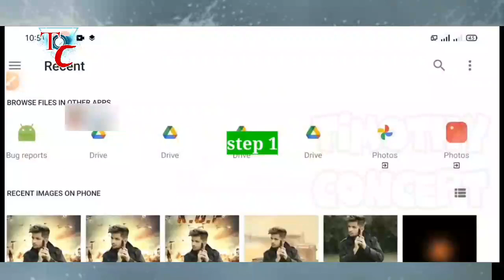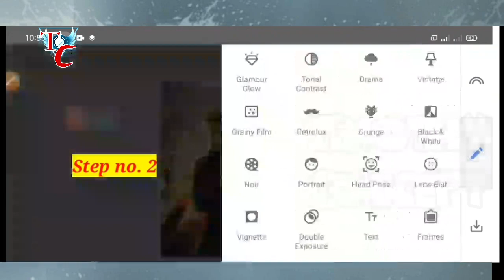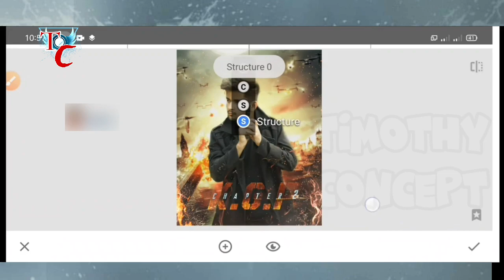Movie Image Photo Editing Tutorial | Snapseed Photo Editing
Whether you're into taking photo for Instagram or any social media platforms or portrait photography, landscapes, or just love snapping moments, this tutorial has something for everyone. Watch, learn, and unleash your creativity

Photo Editing Mobile aplication